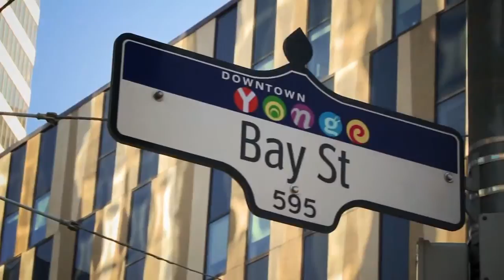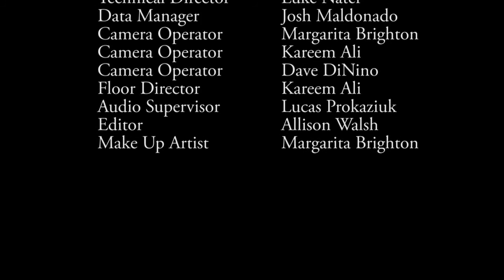Ryerson Negotiation Project - Bob Rae Part 1/2